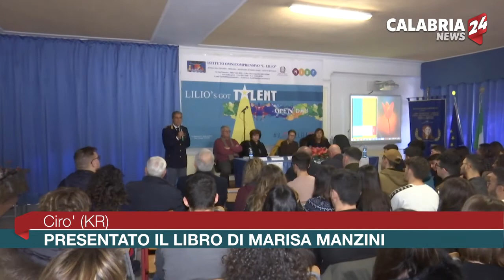Anche a Ciro' presentato il libro del Procuratore Aggiunto Marisa Manzini